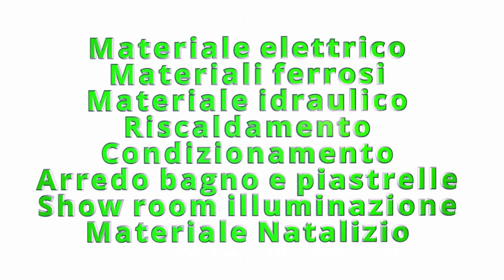SFERA IN FERRO FORGIATA A MANO - FERRO BATTUTO - PALLINA IN FERRO VARI DIAMETRI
SFERA IN FERRO FORGIATA A MANO
FERRO BATTUTO PALLINA IN FERRO DIAMETRO  PALLA IN FERRO SFERA IN FERRO FORGIATA ELEMENTI , LAVORAZIONI IN FERRO BATTUTO
DECORI , DECORAZIONI IN FERRO BATTUTO.
TERMINALE DECORATIVO . SFERA PER CANCELLATA . SI USA SPESSO COME TERMINE NELLE RINGHIERE

CODICI PRODOTTO
AF 9190-01
AF 9197
 AF 9194
AF 9195
AF 9196
AFI 9690
AFI 9194
AFI 9194 01
AFI 9195
AFI 9195 01
AFI 9196
AFI 9197
AFI 9198
AFI 9199
AFI 9200